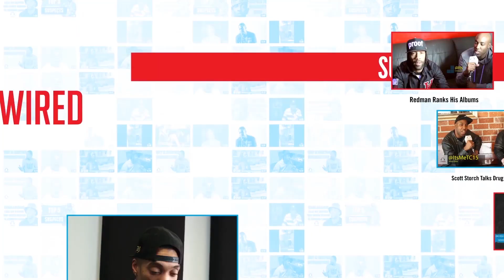Master P Bets His Dominique Wilkins Shoes Will Look Better Than Steph Curry's!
Master P says celebrities like Kanye West and Asap Rocky should make affordable versions of their high end luxury clothing so fans can afford it.

Master P stopped by HipHopWired to talk status of No Limit records, new shoe line and making affordable clothing for the fans!

HIP-HOPWIRED delivers daily hip-hop music news, videos and streaming tracks from your favorite rap artists, plus the latest political and fashion news—including the hottest sneakers to hit the street.